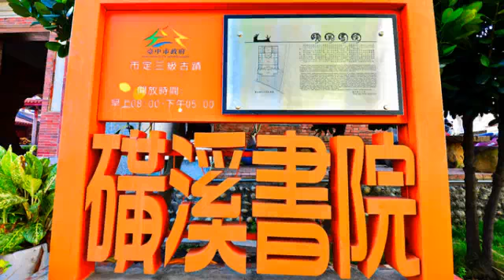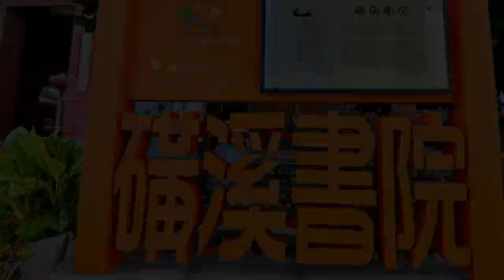[大肚區] 磺溪書院 (景點)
時代來到清朝光緒年間，路邊一名清寒子弟卻有著書生的談吐文采，一問之下才知道原來出自磺溪書院的學子。創建於光緒年的磺溪書院，一開始只是提供文人雅士以文會友的地方，後來創辦人有感於周邊一帶的文學風氣不盛，而開始招收有心向學的各路年輕學子，被稱做西雝社的地方就是磺溪書院的發跡點，地方鄉紳在此集資籌建文昌廟之後，便將文昌廟旁的書院取做磺溪書院，在文昌的庇佑之下，也讓這裡的風氣逐漸充滿書香氣息。